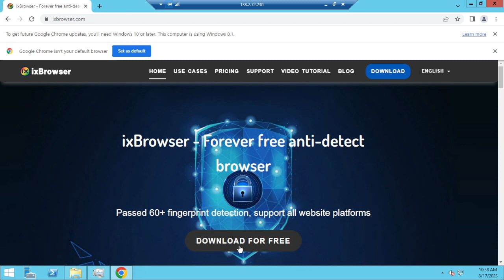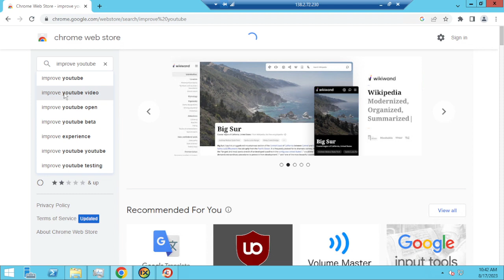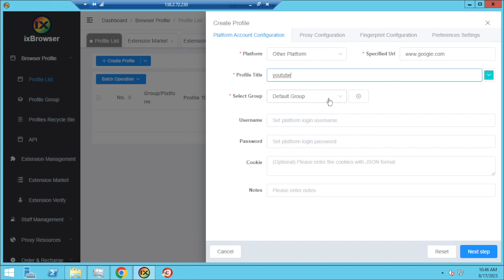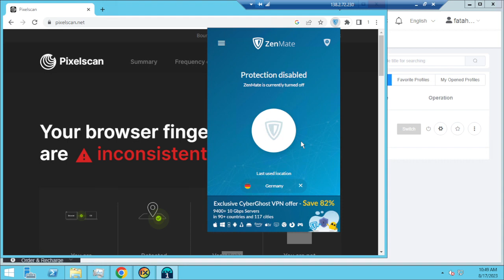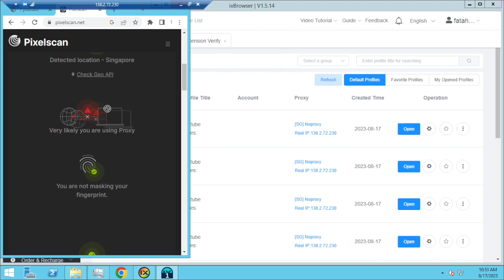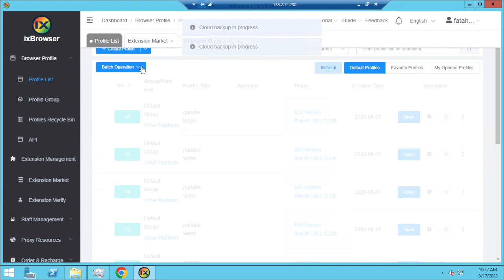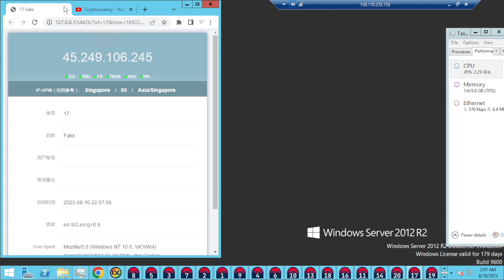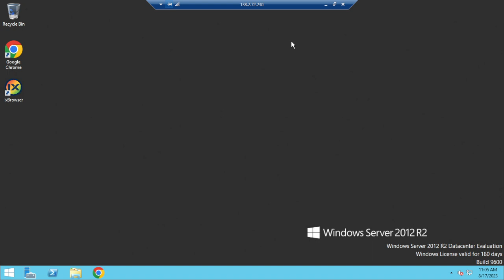Part 2 | Youtube Jam Tayang Browser Anti Detect| IXBrowser Setting ✅| Daily Set Up RDP For Youtube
This Video Is How To Daily Routine Checks Your RDP For Youtube Watch Hours

IXBrowser is a modern and user-friendly web browser designed to provide a seamless and efficient browsing experience. It offers a range of features including tabbed browsing, bookmark management, private browsing mode, and customizable settings. With its intuitive interface and advanced functionalities, IXBrowser aims to enhance user productivity and satisfaction while navigating the web.